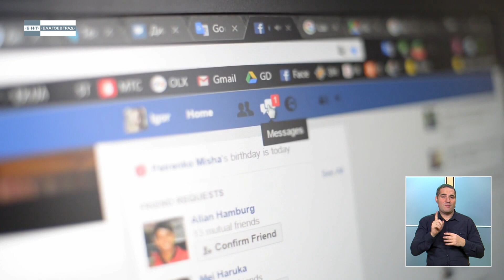Големите откриватели 1 епизод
Осмокласникът от Математическата гимназия в Благоевград Алекс разказва любопитни факти за основателя на Фейсбук Марк Зукърбърг.